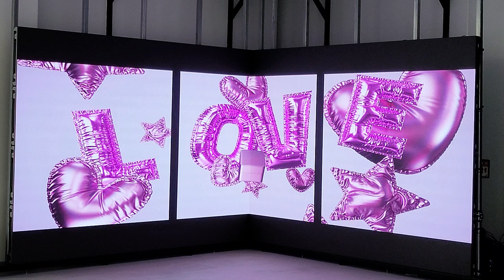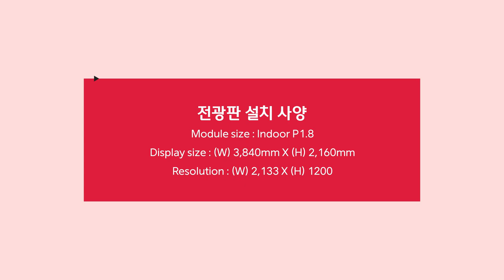[RCH] 3D 영상을 활용하여 입체적인 시각 효과를 낼 수 있는 LED 전광판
[Specification]

해당 전광판은 본사에 한쪽에 설치한 LED 전광판입니다.
벽 모서리를 활용하여 니은 모양으로 설치했는데요.
이처럼 별다른 도구 없이 LED 전광판을 그냥 봐도 3D 효과를 낼 수 있어, 영상을 잘 활용하면 특별하고 재미있는 공간을 만들 수 있답니다!
직접 방문하여 확인도 가능하니 관련 문의는 언제든 아래 번호 혹은 공식 홈페이지로 주세요^^